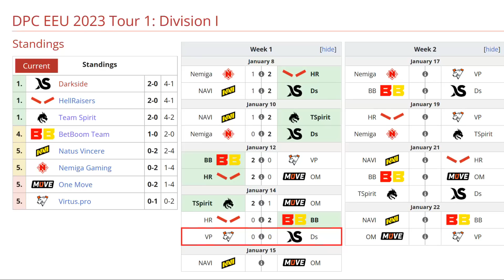VIRTUS.PRO VS DARKSIDE BO3[GAME 1] RAMZES666 VS KRYLAT - DPC EEU CIS 2023 TOUR 1:DIVISION 1- DOTA 2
TORNEO DPC EEU CIS 2023 TOUR 1:DIVISION 1

🚨 [DARKSIDE]
✅ Naga Siren
✅ Tiny - Reibl
✅ Doom - DkFogas
✅ Silencer - RodJer
✅ Mirana - Sonneiko

🚨 [VIRTUS.PRO]
☑️ Slark - Krylat
☑️ Ember Spirit - Squad1x
☑️ Death Prophet - Noticed
☑️ Tusk - Sayuw
☑️ Dazzle - Dukalis